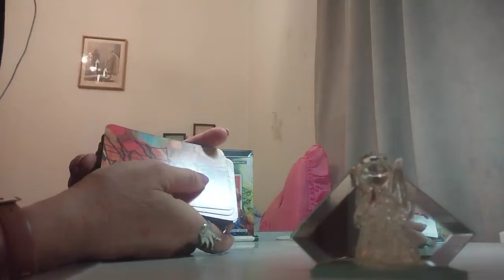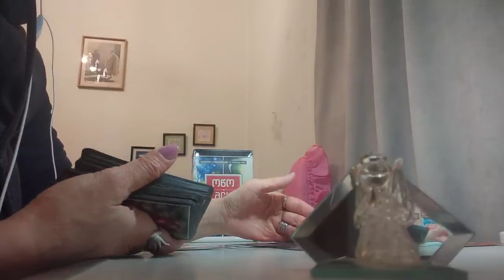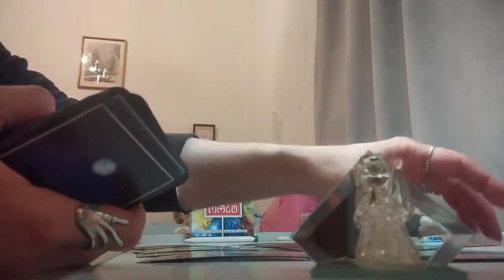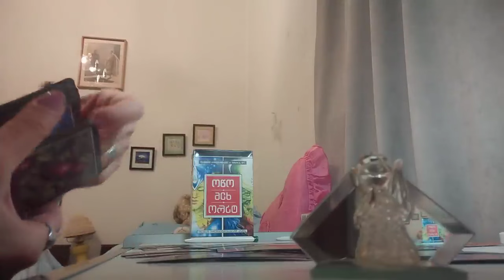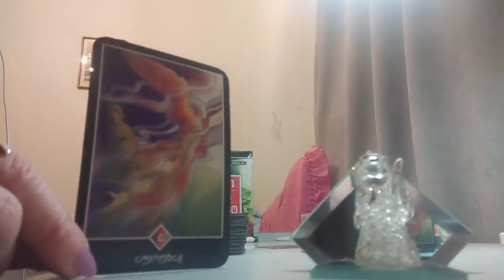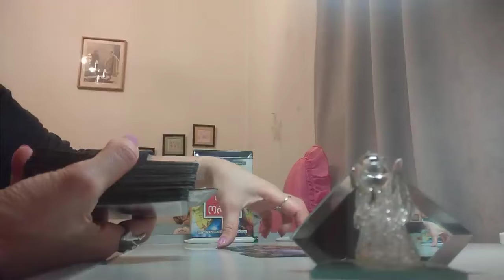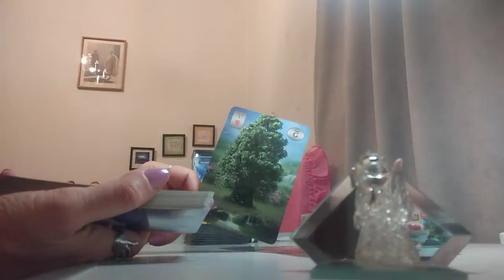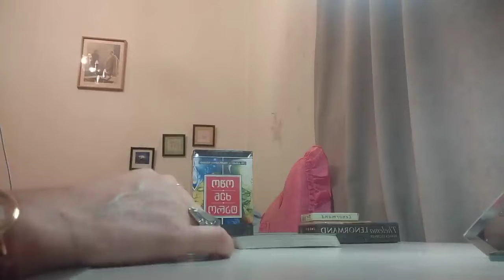მისი დაბრუნების შანსი! რა ხდება მის გულში?✨✨✨🃏🃏🃏✨✨✨